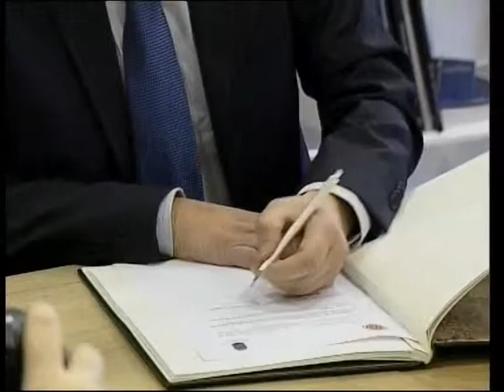CONVENIO UNIVERSIDAD COREA. 23 enero 2014 (INFORMATIVOS)